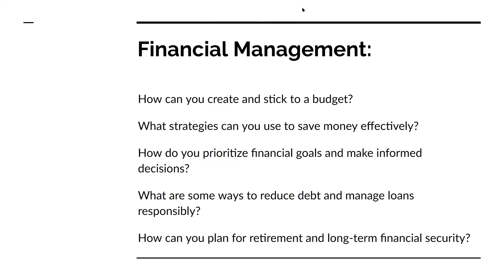Conversation 21 07 23